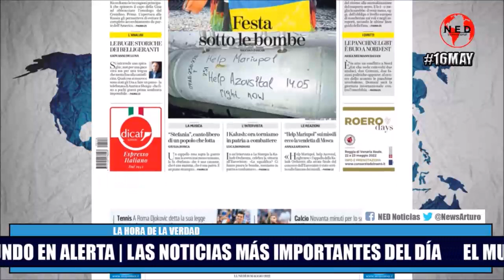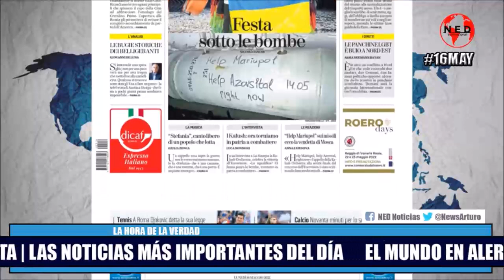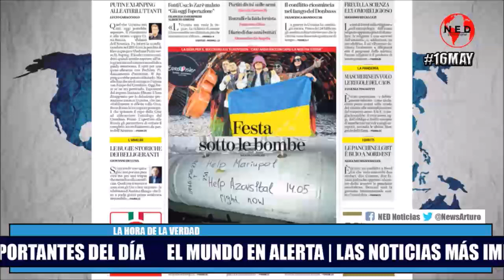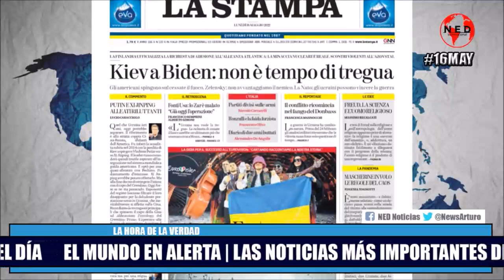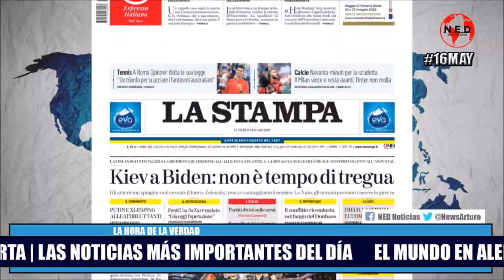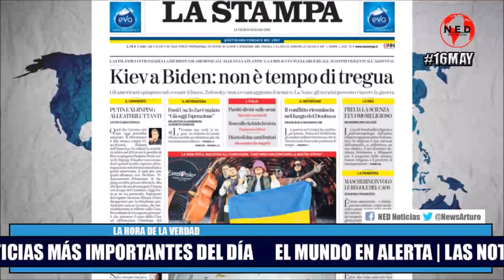EL MUNDO EN ALERTA 🔴 LAS NOTICIAS MÁS IMPORTANTES || Hoy Lunes 16 de Mayo